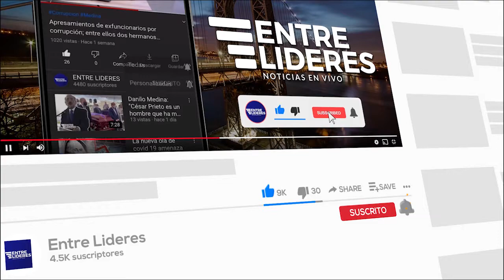La Legalización de la Marihuana esta Cambiando todo el Modelo de las Drogas en Estados Unidos